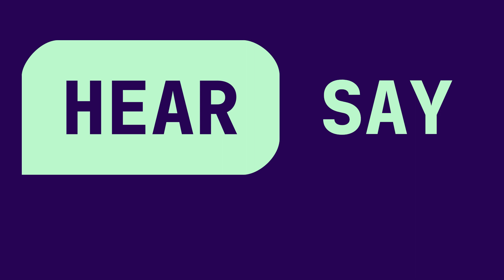Broadcasting Accessibility with Larry Goldberg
HearSay S2:E1

In this episode of HearSay, Larry Goldberg, former head of accessibility at Yahoo, WGBH, the National Center for Accessible Media (NCAM), and Verizon, provides a look into the history of accessibility in the media industry. He also shares his role in bringing closed captioning to media outlets, including WGBH.

HearSay is an AudioEye series dedicated to the heroes of accessibility who are paving the way, building an inclusive future, and making a difference in the lives of people with disabilities.

HearSay is produced by Sojin Rank, Mike Barton, Mariella Paulino, and Missy Jensen. Edited by Alex Dorrier.

0:00 Introduction
6:16 Closed Captioning in Broadcasting
20:11 Early History of Accessibility
39:24 Accessibility and XR / AR / VR
41:54 AI in Accessibility